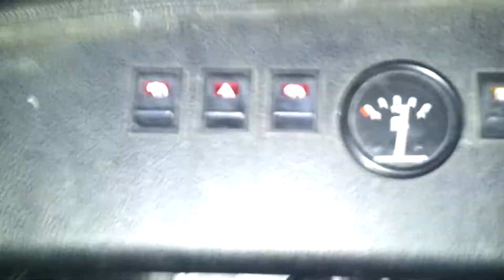caterham på tur.mp4